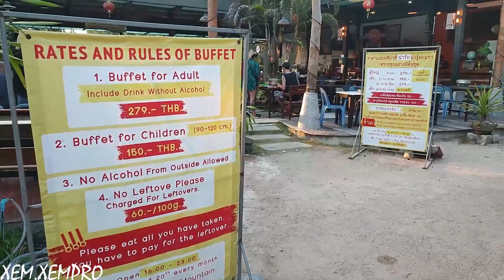Best Mookata Buffet Yet The Cheapest On The Island,Koh Phangan Thailand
In this enticing video, we embark on a culinary journey to discover the "Best Mookata Buffet Yet The Cheapest On The Island, Koh Phangan, Thailand." We explore the hidden gem of mookata buffets on Koh Phangan, savoring mouthwatering meats, fresh seafood, and crisp vegetables grilled to perfection on the sizzling mookata pan, all in the serene backdrop of the island's scenic beauty. Revealing budget-friendly deals and interactive cooking, we share the secrets of special sauces and ingredients that elevate the experience.